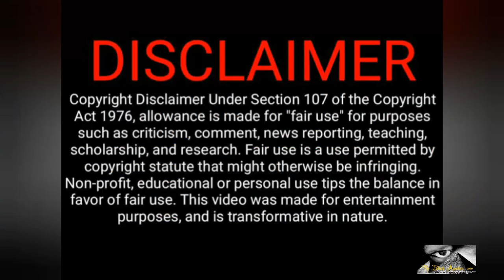Fatima Mohammed Bernawi Afro-Palestinian Revolutionary (1939- 2022)